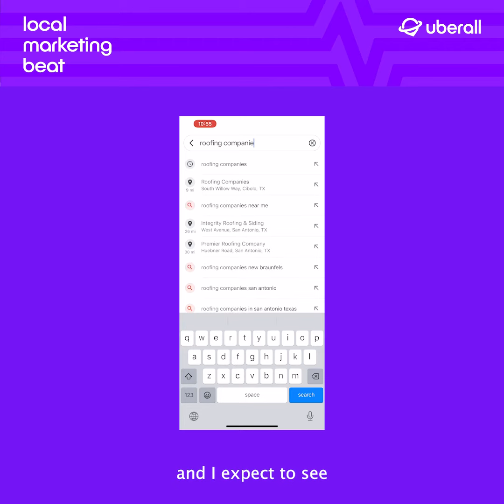Pro Tips: Using Videos to Boost Your Google Business Profile Visibility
“We know the world is watching. The question is, what are your customers going to see when they land on your Google Business Profile?” 👀

This week’s poetic ProTips host Christian Arriola is here to tell you exactly what they need to see. ▶ ▶ Videos!

🙃 Humanize your brand
💕 Create an emotional connection with your customers
🐭 Drive more clicks

In just 3 minutes, Christian will spark your imagination around using videos to boost your GBP visibility using a real-time search example. ✨💡